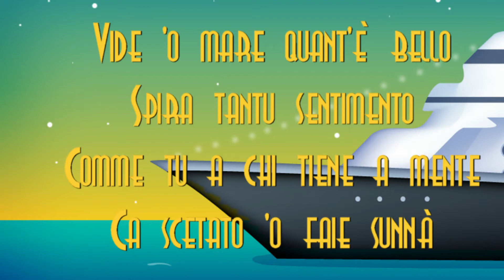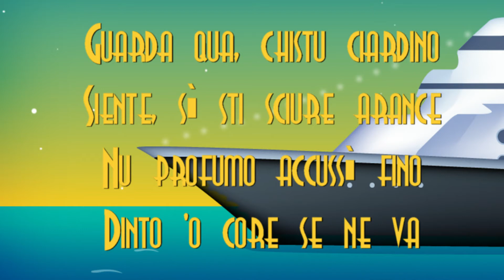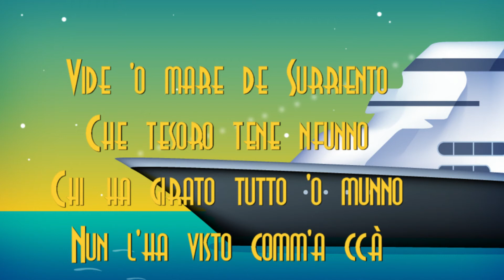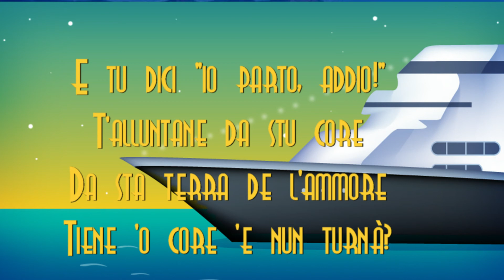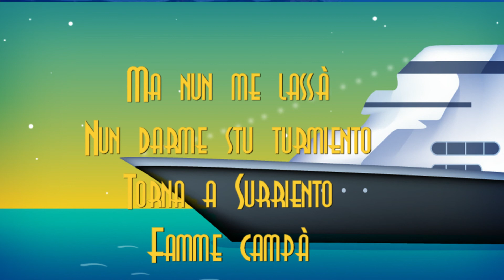torna a Surriento - orchestrazione del maestro Pasquale Aiezza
La celebre canzone napoletana nell'originale orchestrazione del Maestro Pasquale Aiezza.